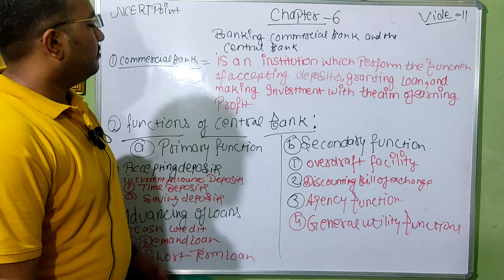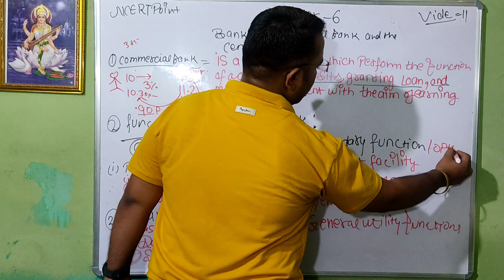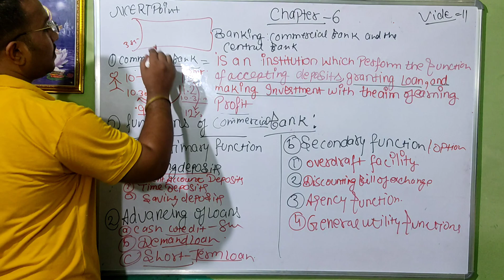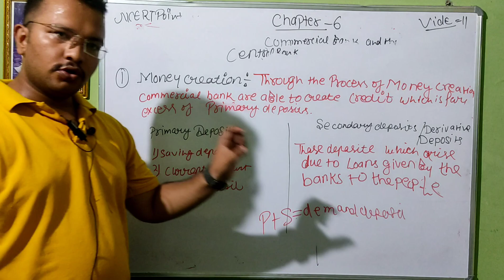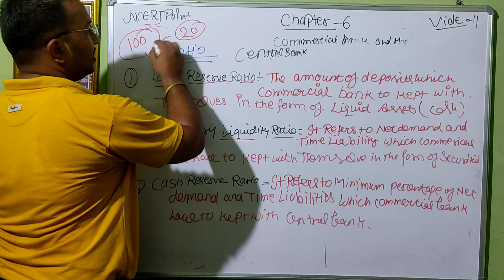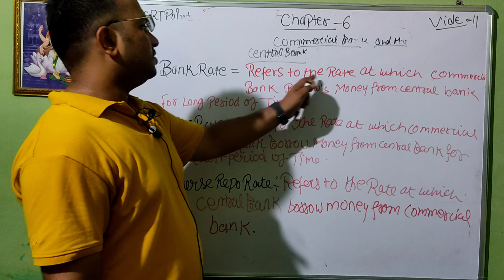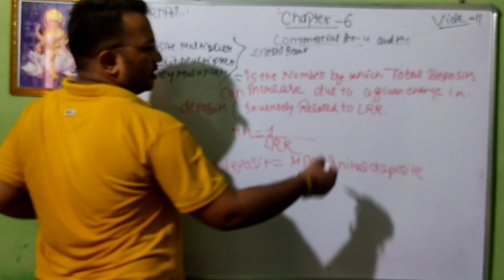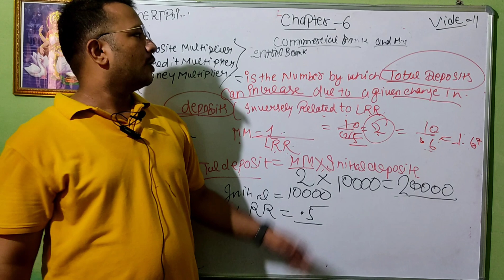Chapter 6: Banking: Commercial Banks and The Central Bank (part-1) (2022-2023)Class 12th ECONOMICS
Sandeep Garg Class 12 Macroeconomics notes & explanation  Chapter 6 Banking: Commercial Banks and The Central Bank is explained by Mohit Taneja  Economics teacher from the latest edition of Sandeep Garg Macroeconomic Class 12 textbook solutions. I at my youtube channel  provide Sandeep Garg economics class 12 notes and explanation give comprehensive insight about the subject to the students. These insights help as a priceless benefit to students while completing their homework or while studying for their exams. There are numerous concepts in economics, but here we provide you the solution from Banking: Commercial Banks and The Central Bank, which will be useful for the students to score well in the board exams.